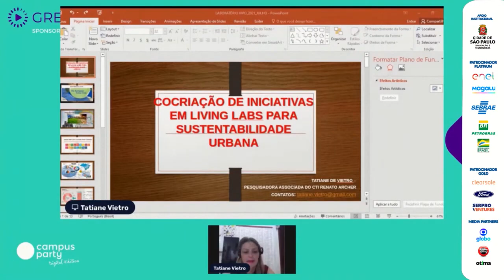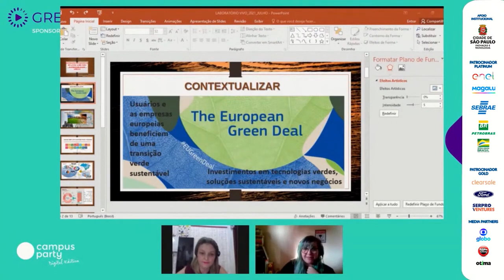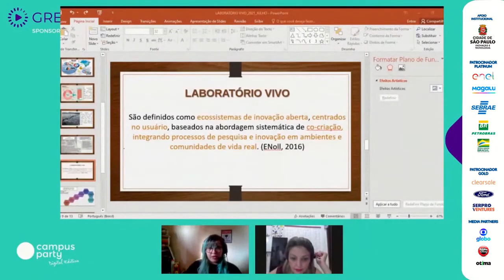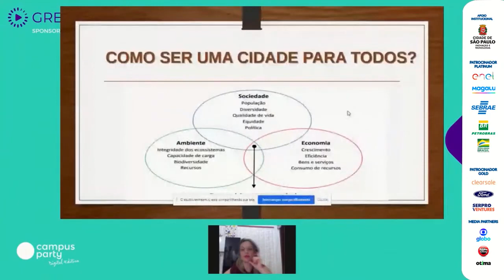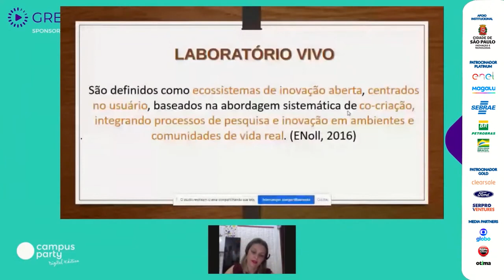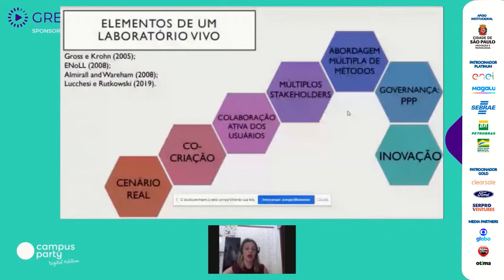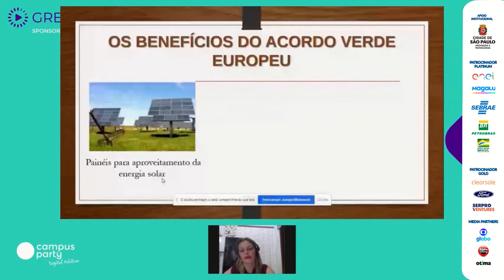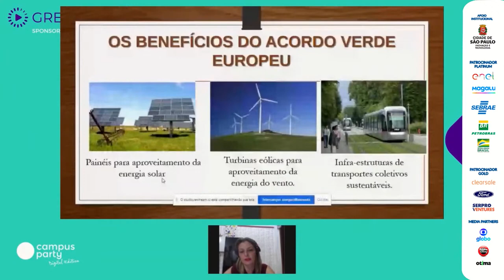Cocriando de Iniciativas em Living Labs para a Sustentabilidade Urbana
"CPDigitalSP CPDE CPLatam - Campus Party Digital 2021
Palco: Green Deal
Data: 23/07/2019
Horário: 17:30 às 17:55

Título: Cocriando de Iniciativas em Living Labs para a Sustentabilidade Urbana
A Sustentabilidade Urbana está atrelada ao condicionamento dos ecossistemas no que diz respeito às relações e interações entre a sociedade, o desenvolvimento e o meio ambiente. Nesse sentido, contribui ao necessário redirecionamento da questão urbana no mundo moderno apontando alternativas para a permanência dos seres vivos no planeta Terra, como também ao meio ambiente regenerado e regulado para responder aos impactos socioambientais e às mudanças climáticas, de maneira a buscar novas práticas urbanas com bases sustentáveis. Enfatiza a perspectiva sistêmica e a visão ecossistêmica dos assentamentos urbanos e das cidades ao escopo de suas dinâmicas e do alerta da urbanização numa aproximação entre as aglomerações urbanas alternativas existentes e seus equipamentos ecológicos como referência de sustentabilidade. Como resultado, identifica estratégias urbanas ecossistêmicas comparadas ao estudo dos ecossistemas naturais sustentáveis, apresentando estruturas para realizar as mudanças visando à construção da cidade sustentável. Nesse sentido, A abordagem de Living Lab vem sendo cada vez mais utilizada em todo o mundo no desenvolvimento de inovações nas mais diversas áreas, principalmente nas discussões sobre a “Energia Limpa e Meio Ambiente”. Esta abordagem contrapõe-se aos métodos tradicionais de inovação pela participação direta do usuário e outros envolvidos ao longo de todo o processo e pela validação dainovação em contextos reais através de iniciativas dos cidadãos na base de uma relação aberta, transparente e inovação urbana (Living Lab Urbano), onde se aplica o co-​design e a co-criação de processos em modelos económicos verde (​ ustentabilidade Ambiental). Os Livings Labs, são promovidos principalmente entre os países europeus, tem crescido em conjunto com a Rede Europeia de Living Labs (ENoLL) criada em 2006 para ser um novo instrumento de política de inovação para a Europa em um novo paradigma denominado de - Open Innovation 2.0 –OI2 (EC, 2016) e que tem se ampliado para diferentes partes do mundo, incluindo o Brasil. Nesta apresentação será discutido os parâmetros da Cocriação de Iniciativas em Living Labs para a Sustentabilidade Urbana com objetivo de contextualizar as ações de gestão de recursos podem ser interpretadas como “melhores práticas, possibilitando a construção de resultados na esfera social.

Palestrante(s)